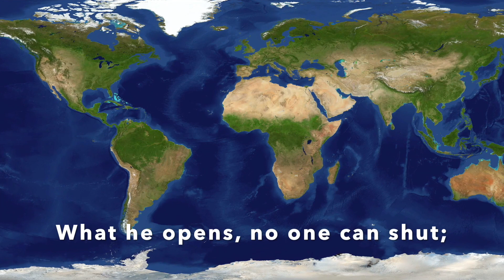King David Music presents: "I long for you" featuring Jordan & Milly Young.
Have you ever felt spiritually dry? I woke up the other day and felt pretty dry, so I got in my home studio and I tuned my hammered dulcimer to the key of Eb ( Harp of David style) and began playing, and soon this song was emerging from the dust, forming wings and taking flight! Whew!

The main lyrical inspiration of this song comes from Psalm 63 when David was in the wilderness of Judah where he penned the lyrics, "O God, You are my God; Early will I seek You; My soul thirsts for You; My flesh longs for You In a dry and thirsty land Where there is no water." ( Psalm 63:1)

Over the course of three days we recorded the audio and video for the different instruments and vocals ( dulcimer, e-drums, bass, electric guitar, vocals, string pad etc) and then I mixed all the audio in Pro-Tools and edited the video footage in iMovie.

-King David Music